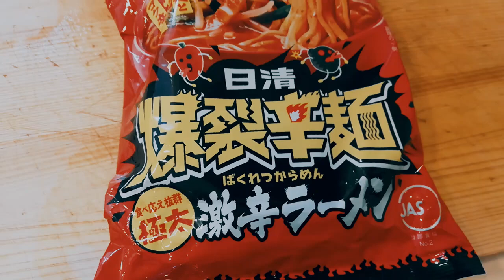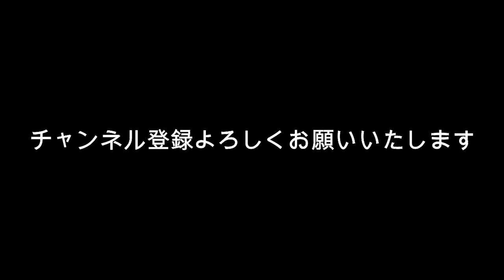佐藤健がおっさん？